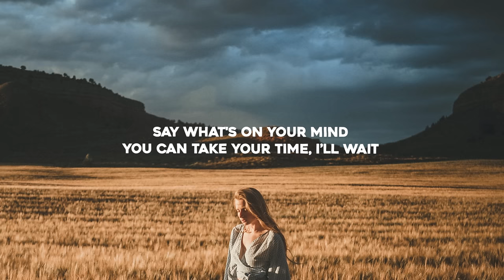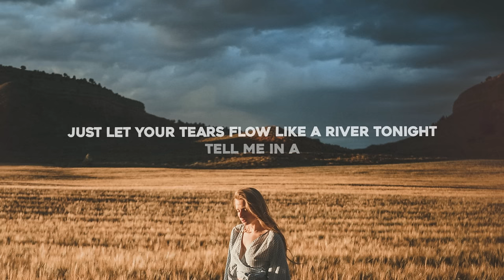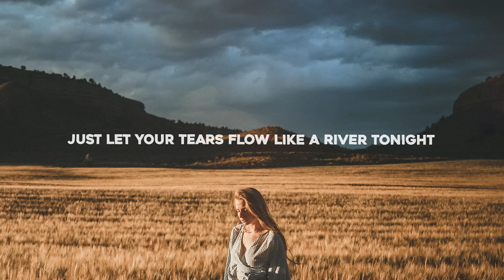Diviners, EMDI, Robbie Rosen - Tell Me (Lyrics)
Lyrics for "Diviners, EMDI, Robbie Rosen - Tell Me"

[Verse 1]
You've been hiding, hiding from the world
Ain't seen your face, got everyone concerned
Tell me your secrets, all that you've been keepin', oh, oh-oh

[Pre-Chorus]
Stop wearing that disguise, look me in the eyes
Don't blur the truth with your lies
Say what's on your mind, you can take your time
I'll wait

[Chorus]
You can tell me in a whisper
You don't have to hold it all inside
Just let your tears flow like a river tonight
Tell me in a whisper

[Drop]

[Post-Chorus]
Tеll me in a whisper
You can say what's on your mind
Tell mе in a whisper, whisper
Tell me in a—

[Verse 2]
It's so hard to, hard to be alone
With all your thoughts and everything you know

[Pre-Chorus]
I'll wait

[Drop]

[Outro]
(I know, it's hard to be alone)
Tell me in a whisper (Oh, ooh-ooh-ooh-ooh)